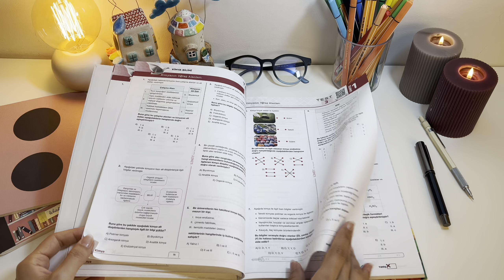TYT KİMYA SORU BANKASI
Bu video Limit Yayınları'nın reklamlarını içermektedir.